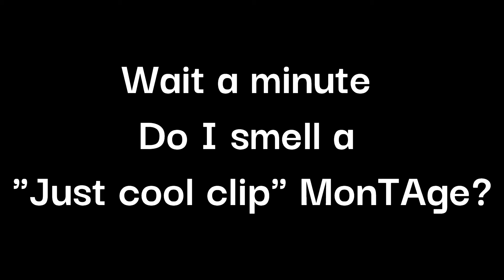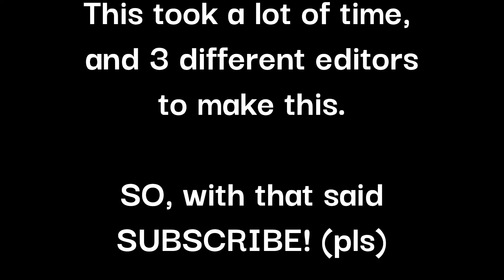MOST *INSANE* SURVIV.IO MONTAGE 🔥👌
epic or epik?

First person to say "csed eht daerI" gets pinned